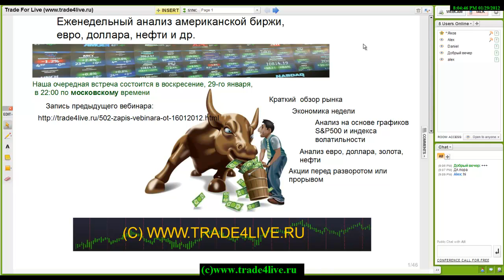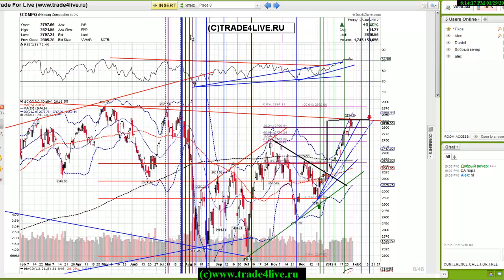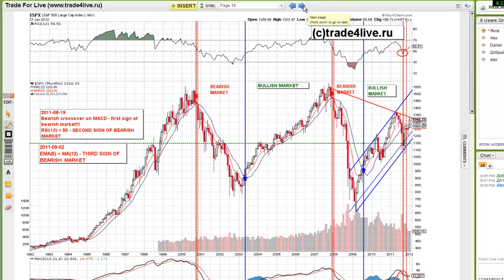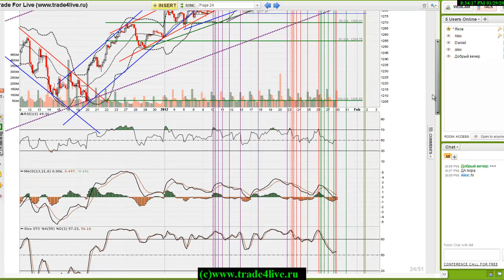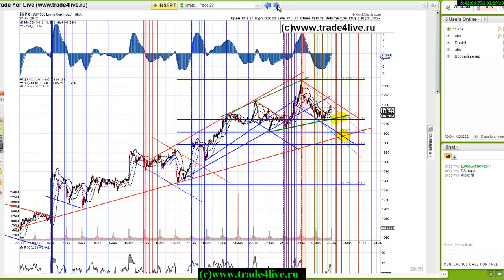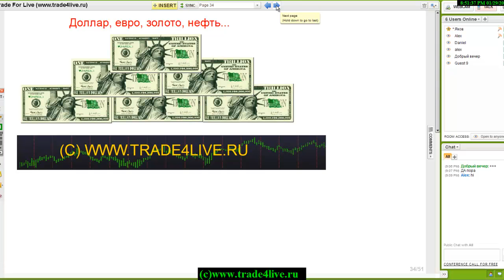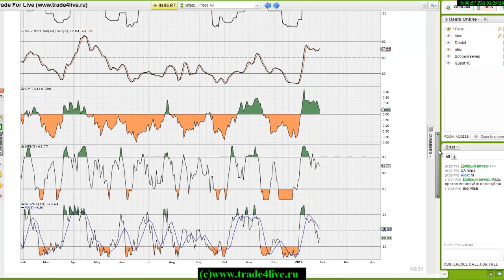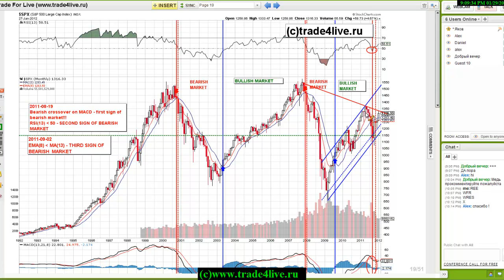US Market Review. Еженедельный анализ рынка США. 2012-01-29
Запись вебинара от Краткий анализ американской биржи. Операции Федерального Резервного Банка. Анализ краткосрочных и долгосрочных тенденций. Прогноз поведения, евро, доллара, нефти, золота. Торговля на прорывах. Анализ акций перед пробоем и разворотом.
Анализ операций Федерального Резервного Банка.
Еженедельный анализ рынка ценных бумах США, доллара, нефти и других коммодитиз. Регулярная рассылка рекомендаций. Подробности на сайте